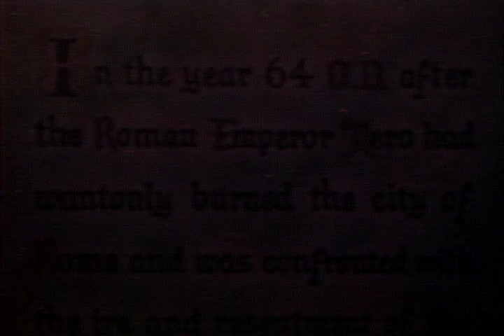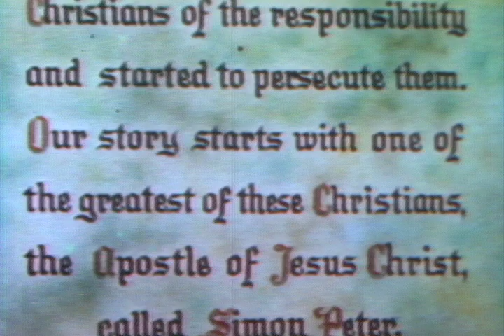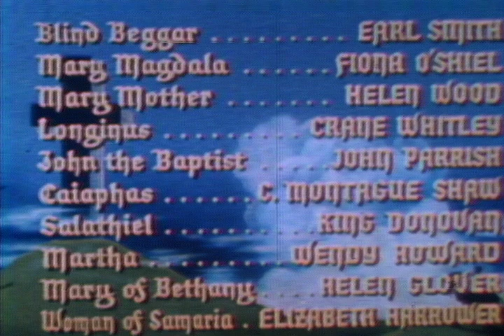The Pilgrimage Play - Full Movie | Nelson Leigh, Stephen Chase, Leonard Penn, Richard Hale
Nelson Leigh portrays Jesus of Nazareth in this rare production. This historical saga also stars Richard Hale and John Doucette, and features cinematography by Oscar nominee Walter Strenge (Stagecoach to Fury) as well as music by Oscar nominee Alberto Colombo (Portia on Trial). Movie buffs might be interested to know that make up for this feature about Jesus was done by Jack Pierce, known for creating the faces of the Frankenstein monster, the Wolfman, and the Mummy!

Directorr: Frank R. Strayer
Writer: Christine Wetherill, Stevenson
Starring: Nelson Leigh, Stephen Chase, Leonard Penn, Richard Hale, Tudor Owen